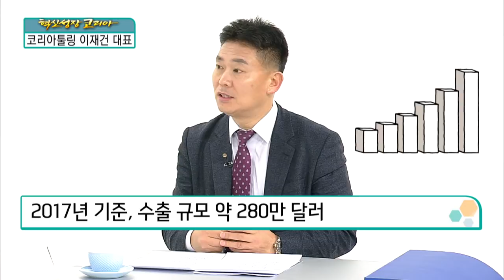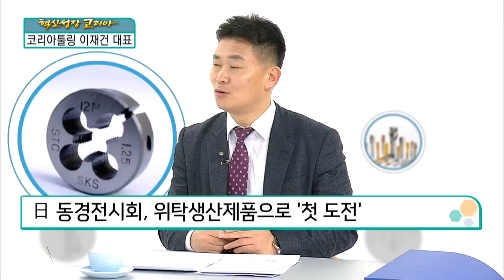[혁신성장코리아] 기계공구 도소매/제조 등 철물 및 수공구 도매업체 "코리아툴링 이재건 대표"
이재건 / 코리아툴링 대표

Q. 절삭공구란
절삭, 금속을 ‘자르고 깎는 것’ 의미
기술력의 발전, 공구시장 ‘세분화•전문화’

Q. 주요 수출국과 규모
주요 수출국, 이탈리아•터키 등 약 50개국
2017년 기준, 수출 규모 약 280만 달러

Q. 첫 제품 출시
‘망하지 않아야 한다’는 신념으로 시작
시장 개척단 활동 후 ‘日 동경전시회 출품’
日 동경전시회, 위탁생산제품으로 ‘첫 도전’
日 동경전시회 참여사의 40% 이상 ‘유통업체’
2008년, 제조업과 함께 자체 브랜드 등록
이후 전시회 등을 통해 ‘시장 분석’ 집중
시장 니즈에 맞는 ‘고품질 제품’ 제작 돌입
위탁생산부터 실제 제작까지 ‘단계별 리스크↓’

Q. 창업 이후 위기 & 극복 방법
1996년 2월 창업, 얼마 후 맞은 ‘외환 위기’
당시 극심한 어려움을 겪었던 ‘제조업체들’
외환 위기, 쉽지 않았던 시간 속에 ‘기회 찾아’
낮아진 임대료, 목이 좋은 매장으로 ‘이전’
수입산이 아닌 국산 제품 판매 ‘주력’
경쟁력 있는 국내절삭공구 제조사 ‘발굴’
수입산과 비교해 ‘제품아이디어’ 제공
IMF 영향, 치솟은 환율…국산 제품 경쟁력↑
외환 위기 당시, 오히려 매출 상승 ‘위기 극복’
2008년 미국發 금융위기…또 다시 찾아온 위기
국내시장 아닌 ‘글로벌 시장’으로 전환
2008년부터 해외영업에 ‘주력
환율 상승으로 ‘수출 경쟁력’ 확보
저렴한 가격과 좋은 품질…시장경쟁력↑

Q. 경영 철학
1996년 사훈, ‘열정•비전•신의’
2008년 경영이념 ‘신개념의 가치 창조’
2017년 핵심가치 ‘정직과 도전’
정직, 속임 없는 만족함 목표
도전, 현실에 안주하지 않는 자세
팀장 책임제 운영, 원활한 커뮤니케이션
팀장 책임제, 팀별 업무 효율성 증대
직원 선발, 팀장과 팀원 평가제 도입
코리아툴링 메뉴얼 3.0, 직원과 만들어낸 결과물

Q. 향후 발전 방향
절삭 공구, 자르고 깎아내는 것이 특징
소재산업에 민감한 ‘절삭 공구 시장’
다양한 소재 등장…절삭 공구의 변화 ‘불가피’
4차 산업혁명 시대 대비, 새로운 도전 준비중
IoT 기반의 반려동물 헬스케어제품 기획
미래를 위한 또 하나의 준비 과정